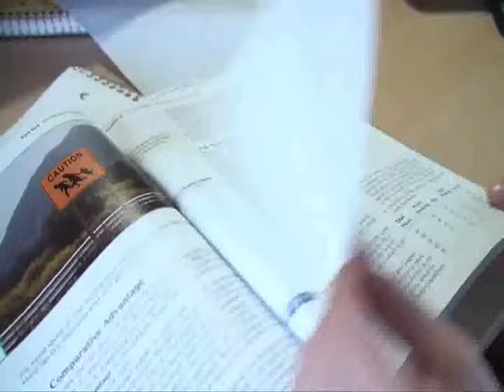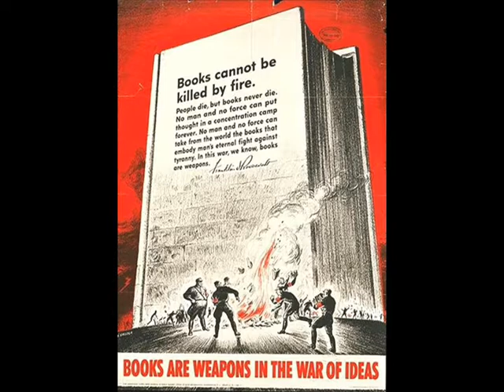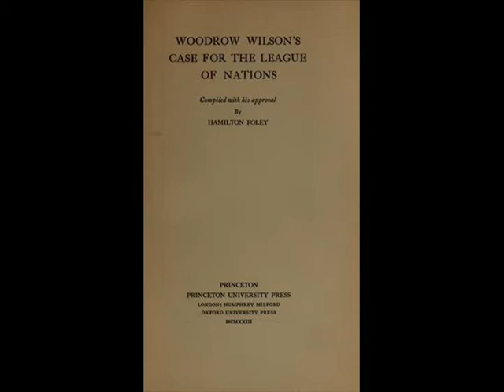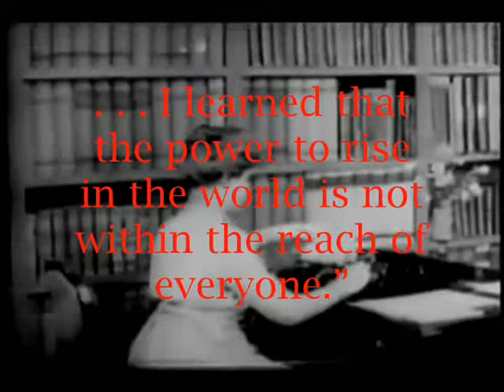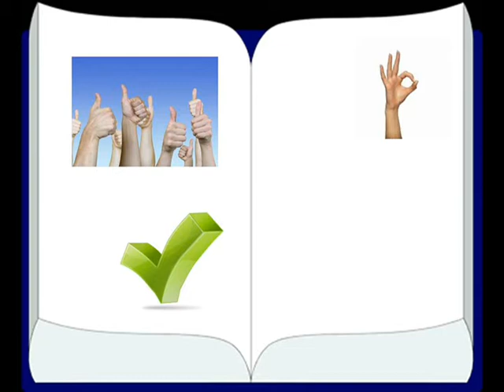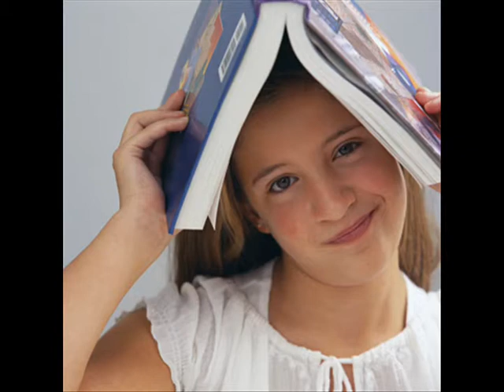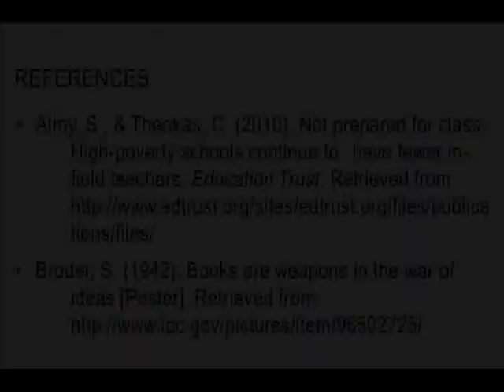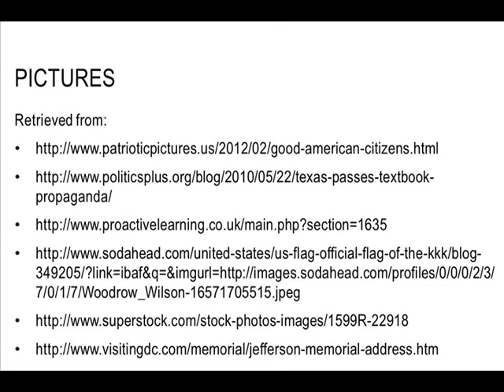Schools of "Thought": Nationalistic Propaganda in History Textbooks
This presentation investigates the practice of nationalistic propaganda in United States history textbooks, especially by methods of "heroification." President Woodrow Wilson and Helen Keller, among others, become victims of historical whitewashing, portrayed as blandly positive patriots. Causes for this propaganda include the wish to provide near-perfect idols for students to model themselves on, the tendency for patriotic, inoffensive textbooks to sell best, and the desire to protect children from controversy and unpleasantries. While this is generally considered positive, this propaganda disseminates a "happy-face" version of history, creates historical figures too good to be true, and, frankly, lies to students. Sources are listed below.

- Almy, S., & Theokas, C. (2010). Not prepared for class: High-poverty schools continue to have fewer in-field teachers. Education Trust.
- Broder, S. (1942). Books are weapons in the war of ideas [Poster].
- Bytwerk, R. (n.d.). German Propaganda Archive.
- Finn, C. (2004). The mad, mad world of textbook adoption. Washington, DC: Fordham Institute. Retrieved March 17, 2012, from ERIC database.
- FitzGerald, F. (1979). America revised: history schoolbooks in the twentieth century. Boston: Little, Brown.
- Gettemy, C.F. (1905). The true story of Paul Revere: His midnight ride, his arrest and court martial, his useful public services.
- Kenez, P. (1985). The birth of the propaganda state: Soviet methods of mass mobilization, 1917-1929.
- Loewen, J.W. (1995). Lies my teacher told me: Everything your American history textbook got wrong. New York: New Press.
- Mirsky, S. (Host). (2008, January 9). Whose phone is it, anyway: Did Bell steal the invention? Science talk.
- Raphael, R. (2004). Founding myths: Stories that hide our patriotic past.
- Ross, S. T. (2002). Understanding propaganda: The epistemic merit model and its application to art. Journal of Aesthetic Education, 36(1), 16-30.
- Sproule, J. M. (1994). Channels of propaganda. Bloomington, IN: Indiana University Press. Retrieved February 15, 2012, from ERIC database.
Crow, L. (2000). Helen Keller: Rethinking the Problematic Icon. Disability & Society, 15(6),
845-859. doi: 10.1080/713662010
Video URLs: